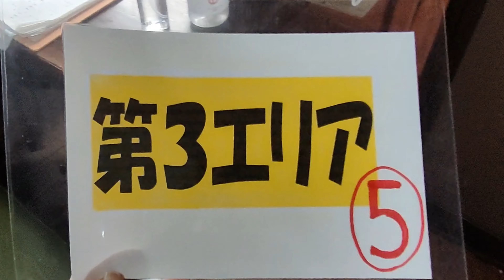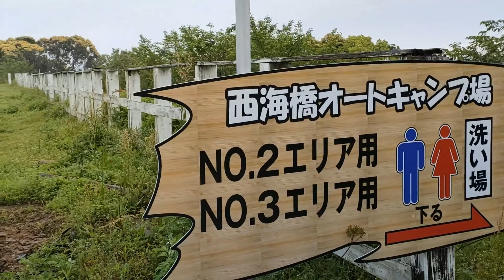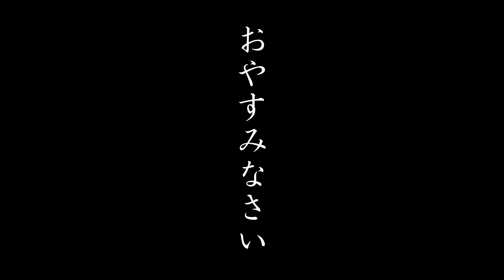長崎県佐世保市 西海橋オートキャンプ場 七輪と大村湾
長崎県佐世保市 西海橋オートキャンプ場を利用しました。
雨キャンです。大村湾の絶景は曇っていました。
雨キャンを楽しみました。
七輪で鯛といかを焼きました
翌朝、雨が上がりきれいな大村湾を見ることができました。

九州旅キャンプ ２泊３日の２泊目です。

BGM
DOVA−SYNDROME